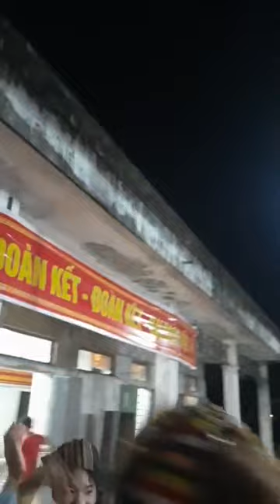Dân tộc thái Thanh Hóa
Vui hội làng 2022